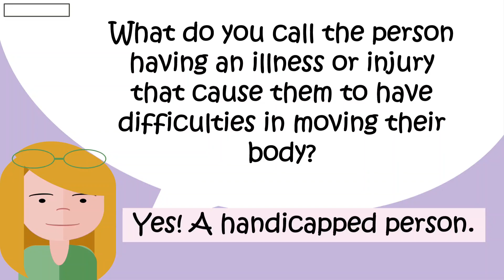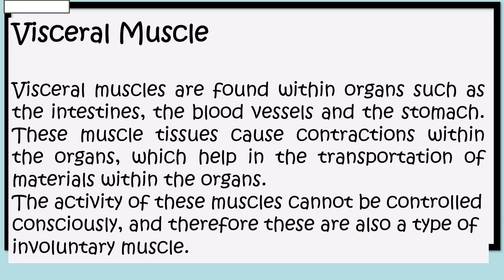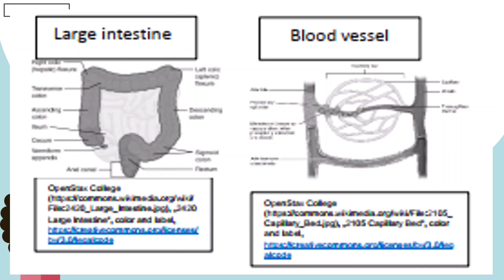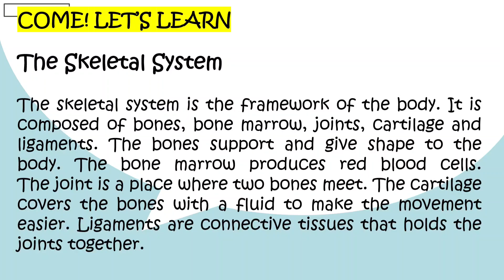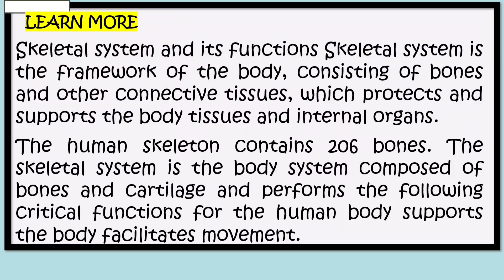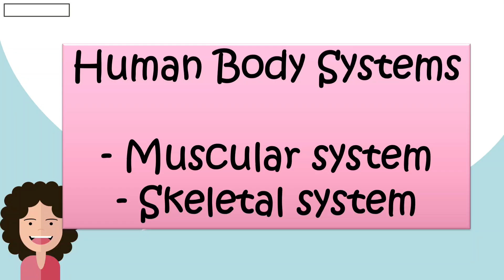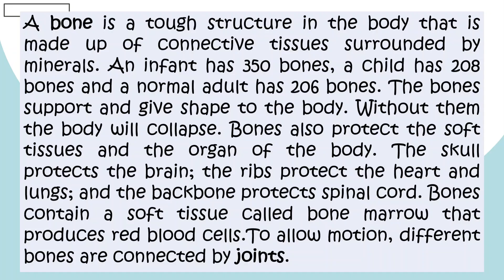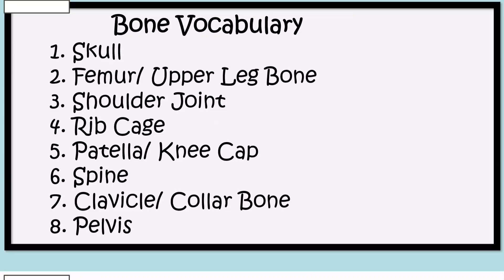SCIENCE 4 QUARTER 2 WEEK 1 MATATAG CURRICULUM - HUMAN BODY SYSTEMS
Let’s learn and have fun together! 🎉